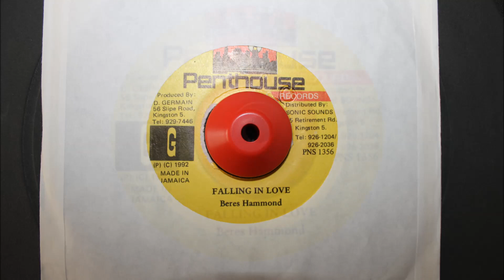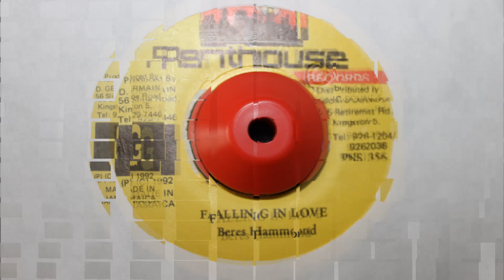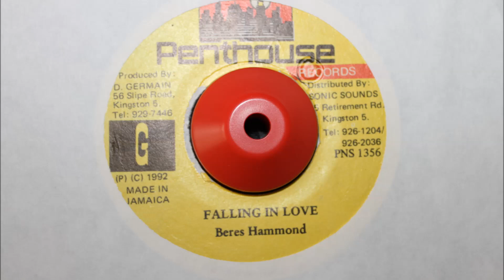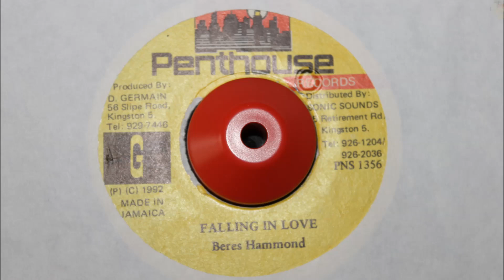BERES HAMMOND -FALLING IN LOVE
PENTHOUSE RECORDS - 1992 - FALLING IN LOVE ALL OVER AGAIN RIDDIM - 7